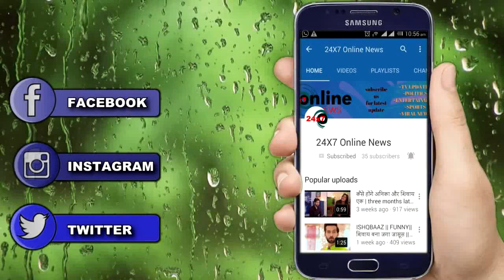NAAGIN 5 || NEW PROMO || JAY के खेल को कैसे BANI देगी मात